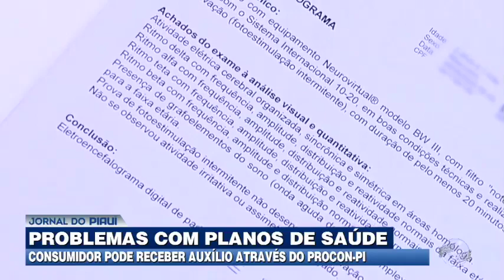Saiba como receber auxílio em torno de direitos junto ao plano de saúde